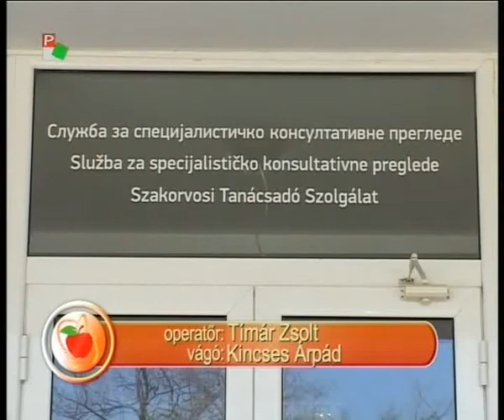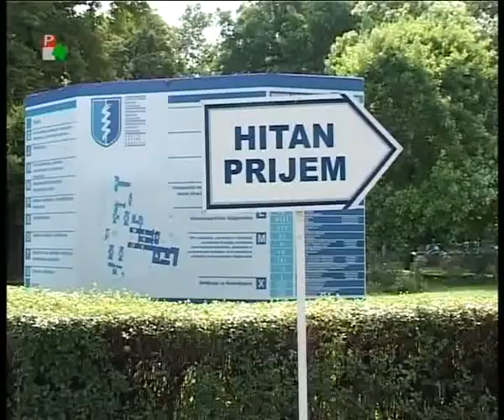Életmód - 2013.04.15.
- Veszélyes szemölcsök
- Hosszas várólisták a kórházakban
- Divatperformansz